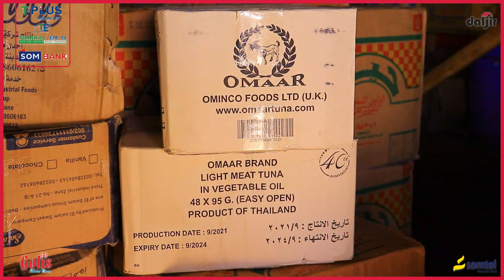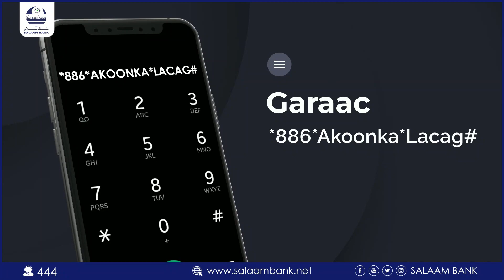Xubinta sicirka iyo suuqa ee manta oo ka imanaysa degmada Burtinle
Xubinta sicirka iyo suuqa ee manta oo ka imanaysa degmada Burtinle | Wariye Axmeddeeq Cabdi Axmed ayaa ka soo jeedinaya Burtinle